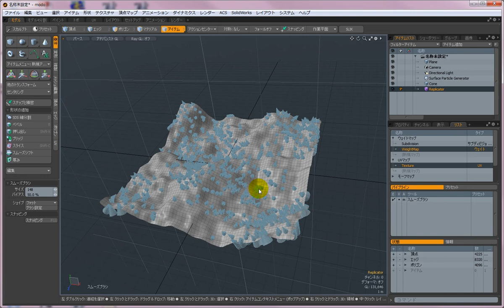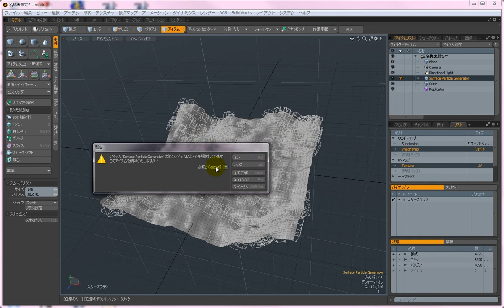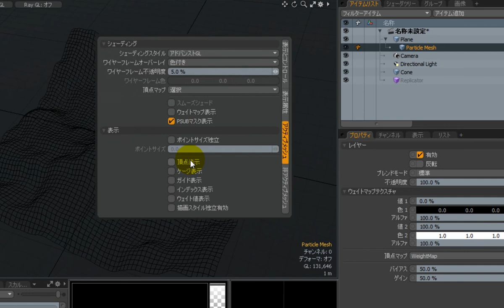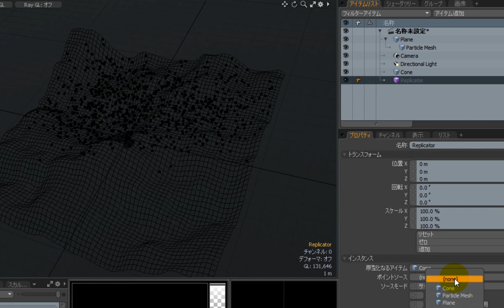【modo機能紹介】ポイントをペイントで配置するには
パーティクルペイント機能を利用し、メッシュ上にポイントをペイントによって配置する方法をご紹介します。